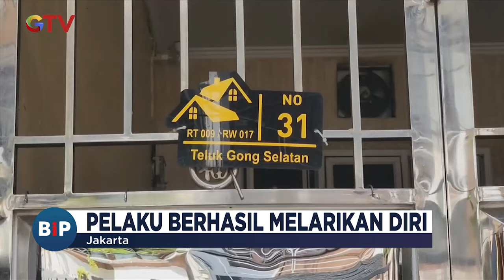Kepergok Mencuri, Pelaku Curanmor Keluarkan Senpi Saat Dikejar Warga - BIP 17/01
Saksikan info berita terkini di:
Buletin iNews Pagi: Senin – Jumat Pukul 03.45 WIB
Buletin iNews Siang: Setiap Hari Pukul 10.30 WIB
Buletin iNews Malam: Senin – Jumat 01.00 WIB
Buletin iNews: Senin – Jumat 12.00 | 14.00 | 00.00